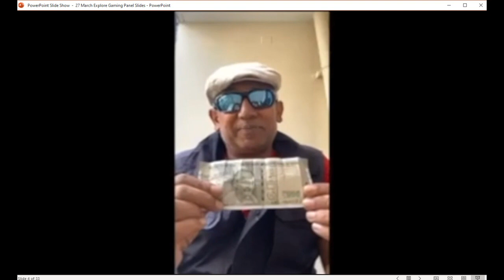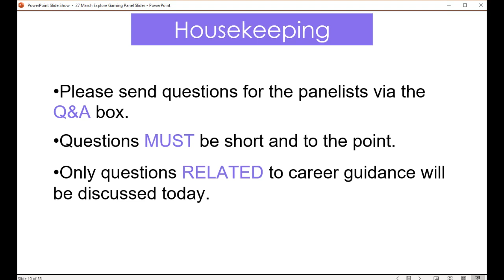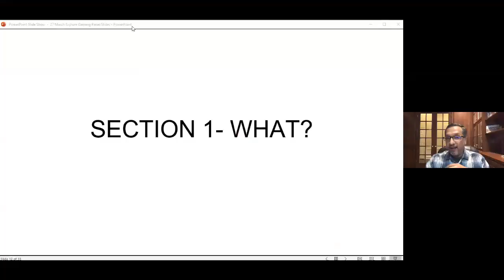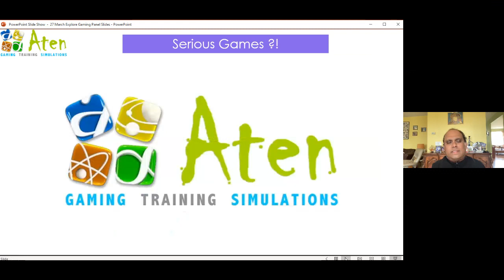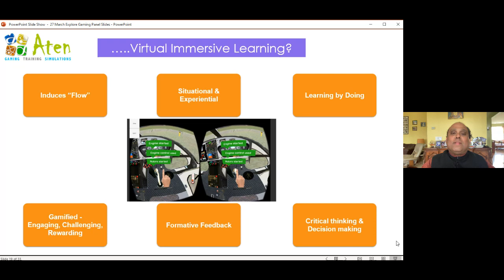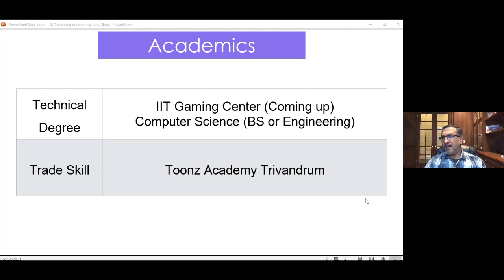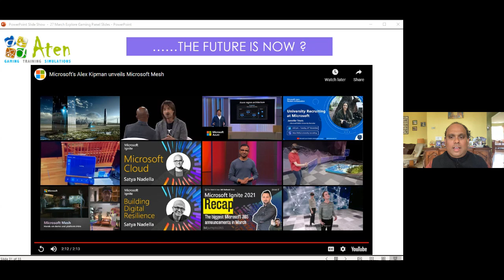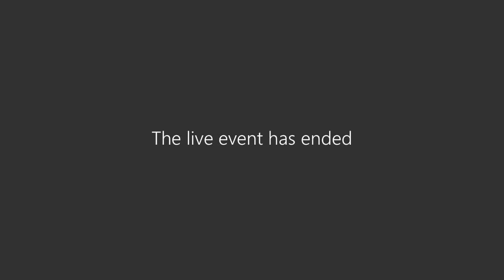Session7 : PLAY, LEARN, EARN, GAMING, AR/VR, VISUAL STORY TELLING